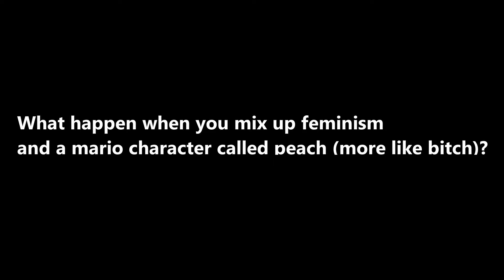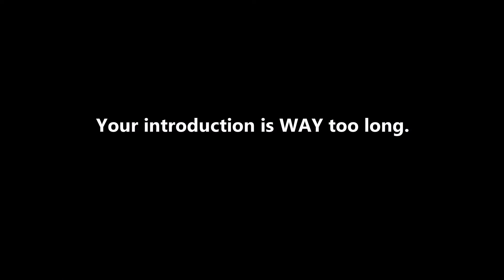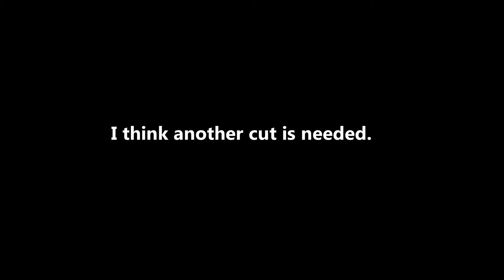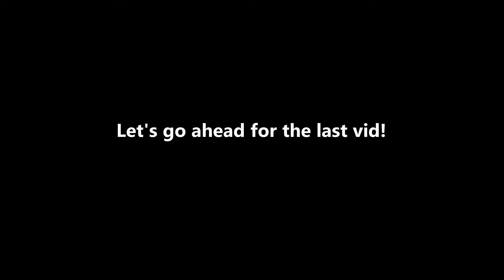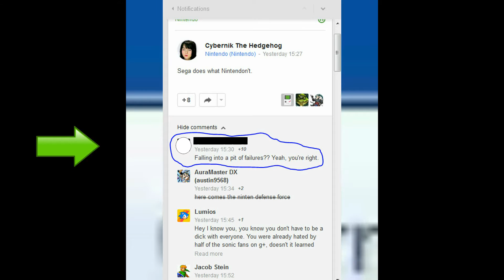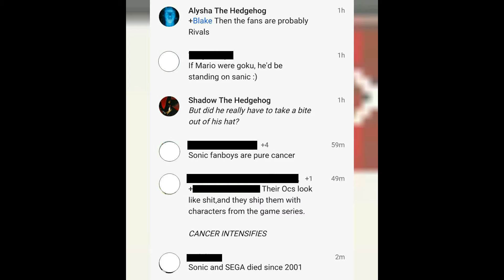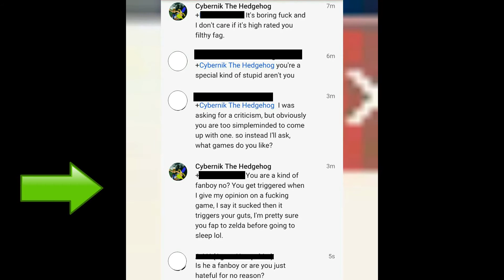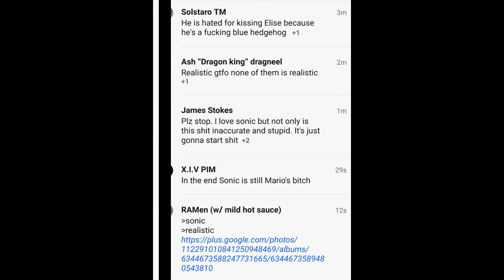Mario cringe compilation (Youtube and Google+) #4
This is my new cringe compilation on mario, I noticed that the views for my videos were decreasing, please help me by resharing my videos.
So to resume this video I made a compilation of cringy mario videos, but also I put my screenshots on which I trigger some cringeworthy mario fanboys.
I plan on making something similar on the weaboos too.